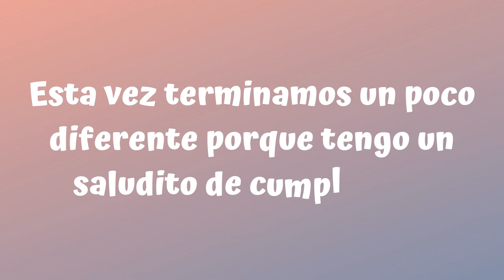John Steinbeck en 1 minuto 🕐|Bungou Stray Dogs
Perdonen por subirlo un poquitin tarde, es que tuve problemas con el pc, pero ya está todo bien, espero les guste ❤